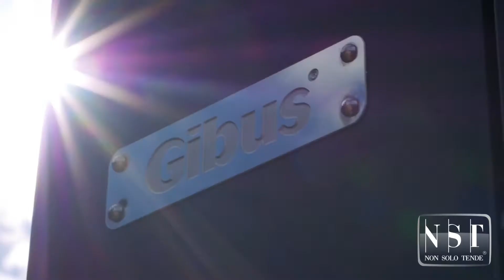La stagione delle pergole si avvicina - Non Solo Tende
Siamo solo a febbraio ma con questo sole c'è già chi si sta godendo le nostre pergole 🐌☀️ E tu, cosa aspetti?
Vieni a scoprirle nel nostro show-room di Carpenedolo